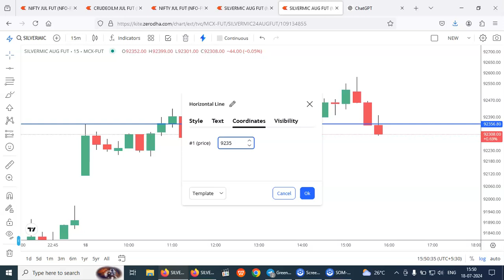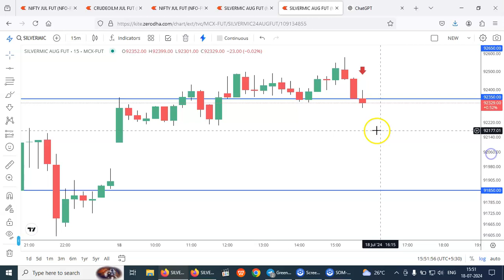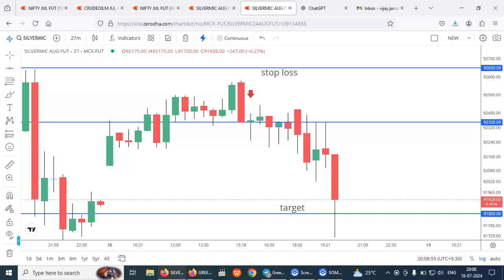GAME CHANGER STRATEGY - LIVE SILVER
Beginners or Experienced traders can easily learn this strategy. No trend lines, no support or resistance, zero indicators. No candlestick patterns. Never depend on tips providers or fake softwares or fake algo trading strategies. For training, pls ct or whsp: 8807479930. Fees: 4999. Trade at your own risk. TRADE AT YOUR OWN RISK.